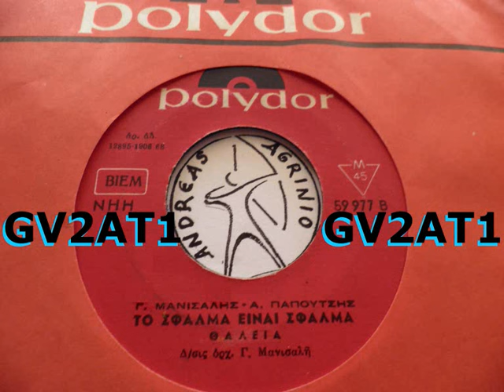ΤΟ ΣΦΑΛΜΑ ΕΙΝΑΙ ΣΦΑΛΜΑ - ΘΑΛΕΙΑ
ΘΑΛΕΙΑ--ΤΟ ΣΦΑΛΜΑ ΕΙΝΑΙ ΣΦΑΛΜΑ  (ANDREAS TOXOTIS)